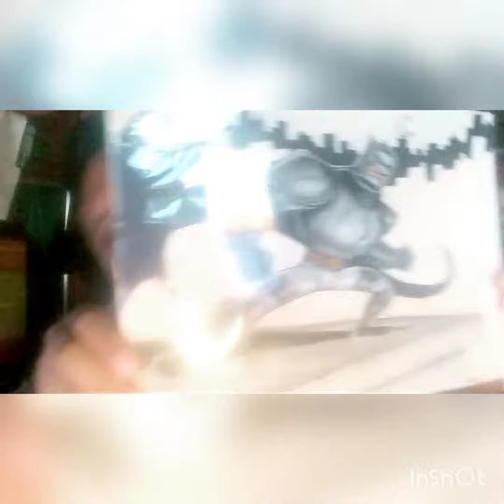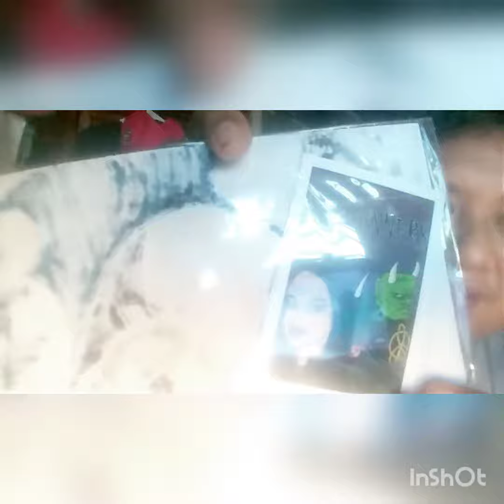Artist Murphy Wilburn